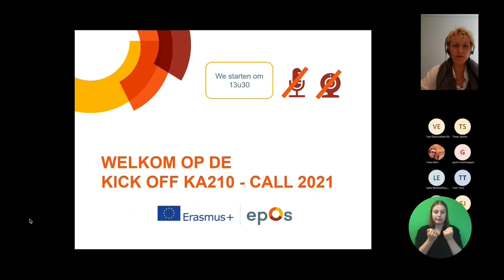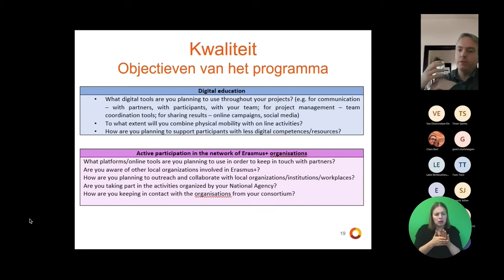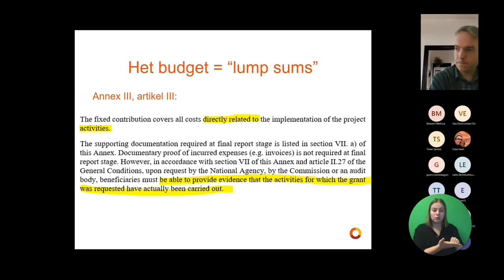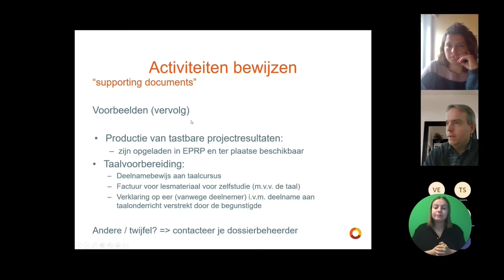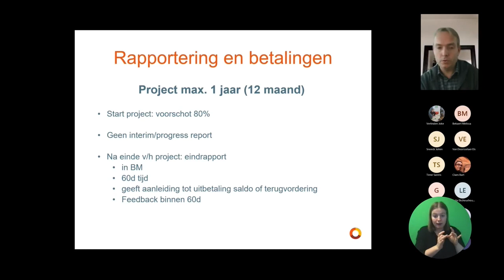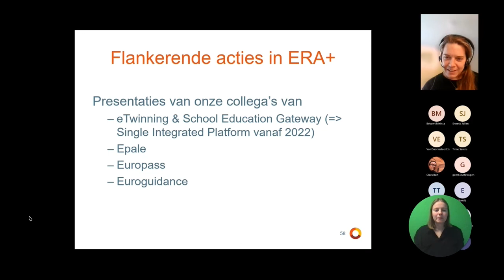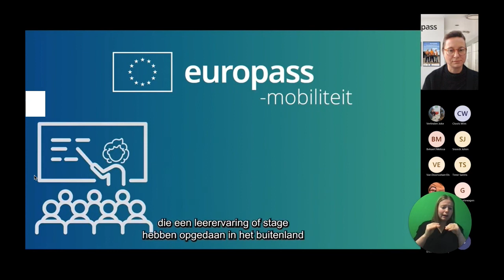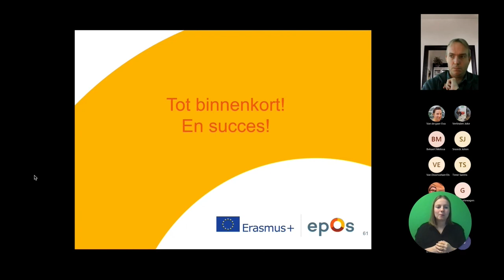Kick-off KA210_small scale partnerships_opname webinar met ondersteuning Vlaamse gebarentaal